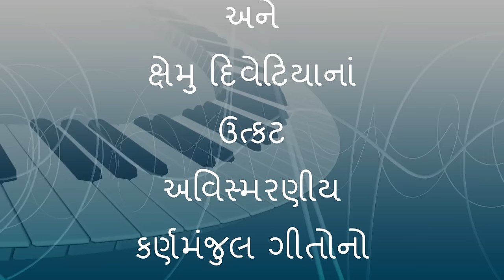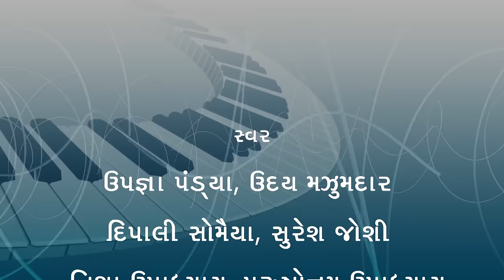Swar Paanchamne mele/સ્વર પાંચમને મેળે